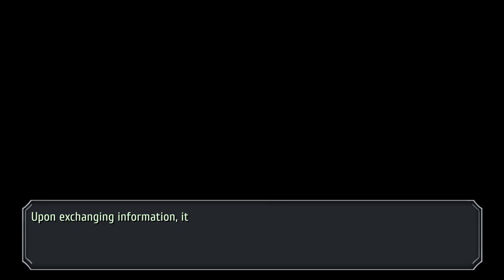TLoH: Trails to Azure - 86 Chapter Finale - Day 2 #3 Lechter & Kilika; Attack on Aions & Orochis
The Legend of Heroes: Trails to Azure - 86 Chapter Finale - Day 2 #3 Lechter & Kilika; Attack on Aions & Orochis

Final Bonding KeA - Divine Zero Orb

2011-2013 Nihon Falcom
2021 Englisch patch by Geofront